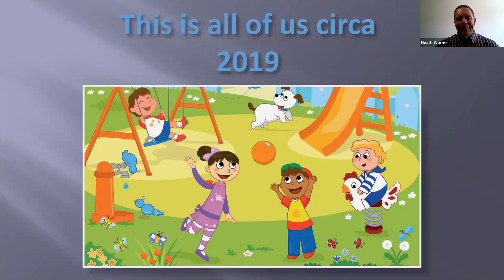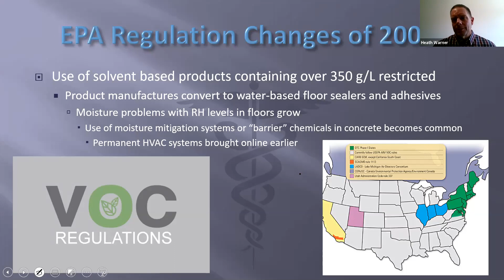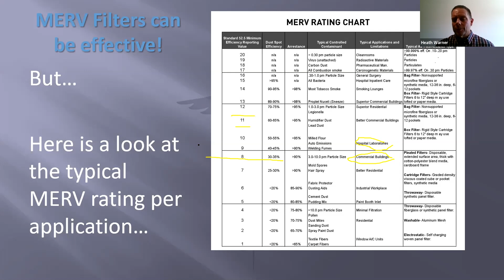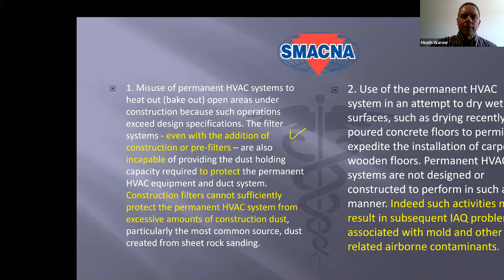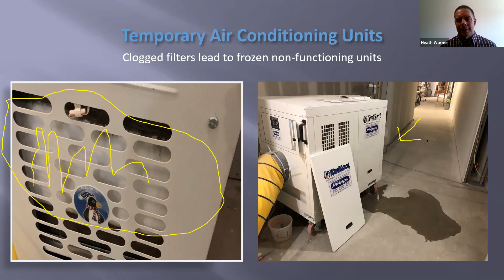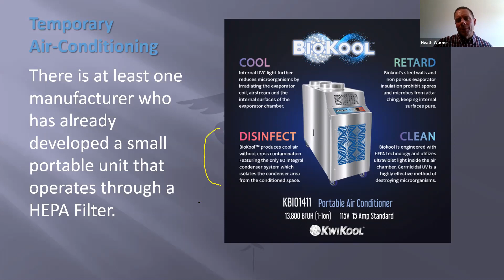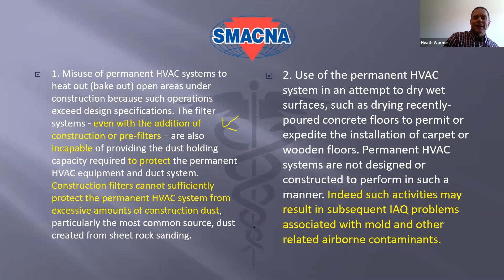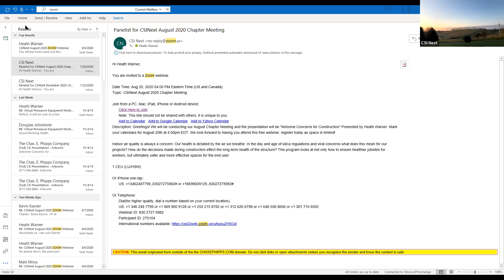2008 CSINext August 2020 Chapter Mtg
CSINext August 2020 Meeting
Greetings! With all things COVID, we conducted a bonus webinar for the month of August. The presentation was"Airborne Concerns for Construction" Presented by Heath Warner. The presentation was on August 20th at 4:00pm EDT.